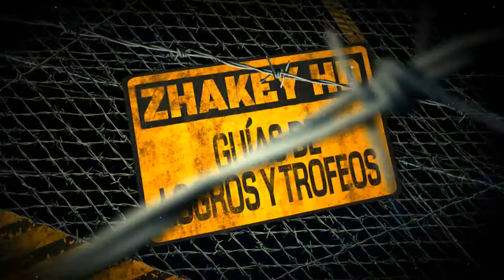Call of Duty Black Ops - Logro / Trofeo Dura economía (Tough Economy)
Call of Duty Black Ops - Guía de Trofeo / Logro Dura economía (Tough Economy).
No uses más de 6 misiles teledirigidos TOW para destruir los tanques al defender Khe Sanh (Use no more than 6 TOW guided missiles to destroy the tanks in the defense of Khe Sanh).

En la misión SOG tendremos que destruir 6 tanques con misiles teledirigidos, para conseguir el logro/trofeo tendremos que hacerlo sin fallar ninguno de ellos, si fallas alguno sal de la misión y vuelve a intentarlo.

GUÍAS DE LA SAGA CALL OF DUTY.